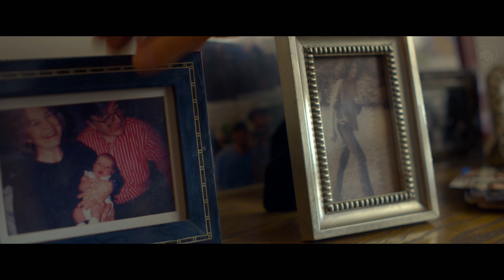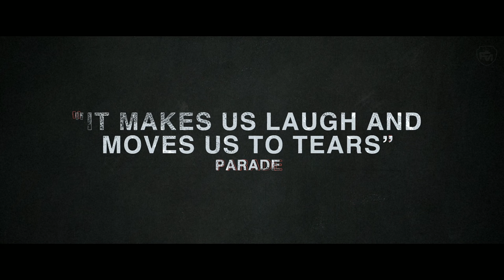AFTER CLASS Official Trailer HD (2019) Justin Long, Fran Drescher | Future Movies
After Class (NEW 2019) Trailer HD

◾ Release Date : 19 October 2019 (USA)
◾ Starring : Justin Long, Fran Drescher, Richard Schiff
◾ Directed By : Daniel Schechter
◾ Genres : Comedy, Drama
◾ Plot : A dysfunctionally-functional family attempts to work together to support their grandmother during her final days. This laugh-out-loud comedy is about how sometimes your crazy family really can come through, just when you need them the most. Starring Justin Long, Fran Drescher, Kate Berlant, Lynn Cohen, Michael Godere and Richard Sciff.

Note : AfterClass JustinLong FutureMovies Trailer | Courtesy of Gravitas Ventures.